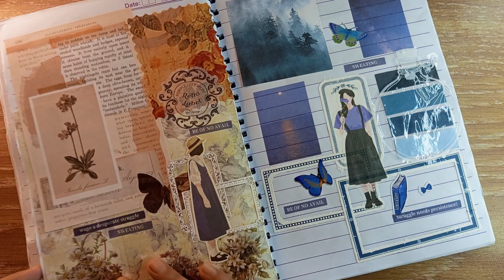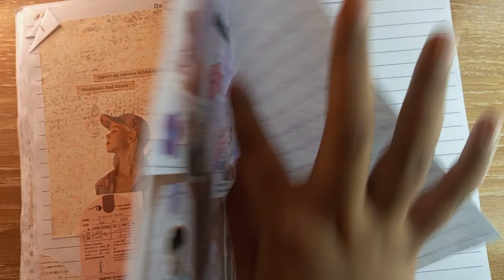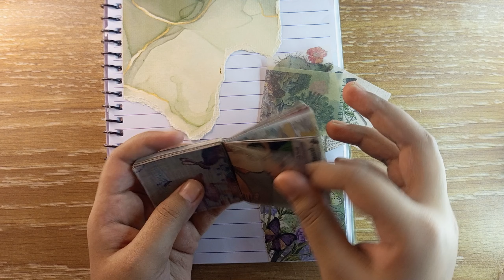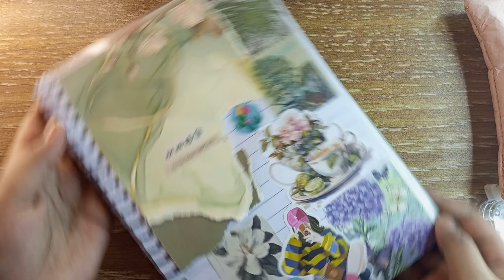scrapbooking asmr journal with me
scrapbook
journal with me
asmr
journaling asmr
journaling ideas
asmr craft
bujo ideas
bujo
journal
scrapbooking
scrapbook asmr
scrapbook
art journal